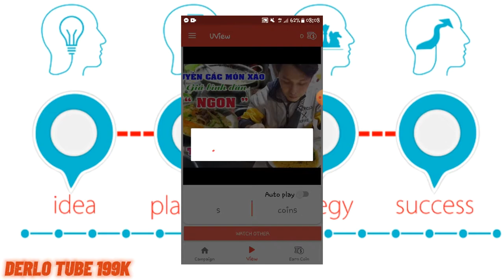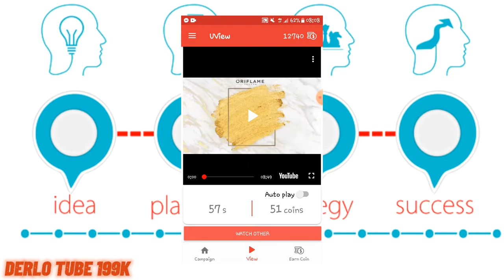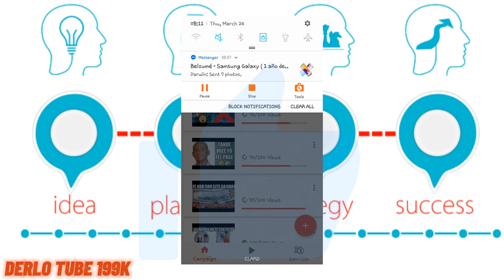#1 KIJAN POU JWENN ANPIL VIEW NAN VIDEO OU SOU YOUTUBE AVÈK APP SA#NO FAKE#UVIEWAPP[DERLO TUBE 199K]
m vin prezan te ou yon app ki ka bouste tout video ou ou gen sou youtube yo san tèt chaje, wap jwenn moun gade video ou nan lemond antye.

Abone avek DERLO TUBE 199K
pataje video yo

DERLO TUBE 199k vlew fyè paskew se
 youtuber ann supote li.